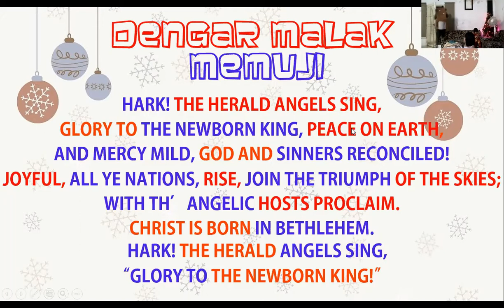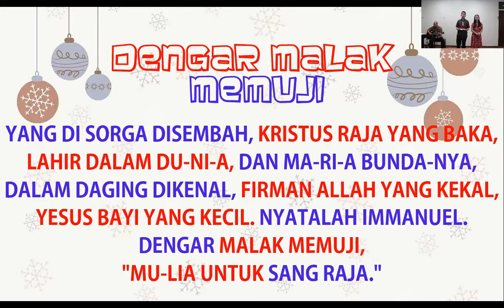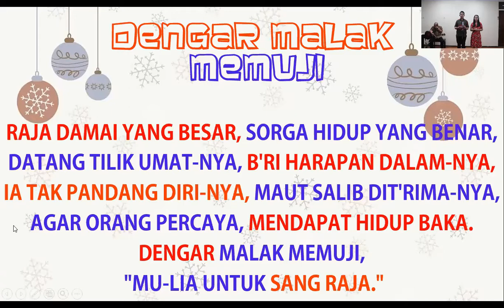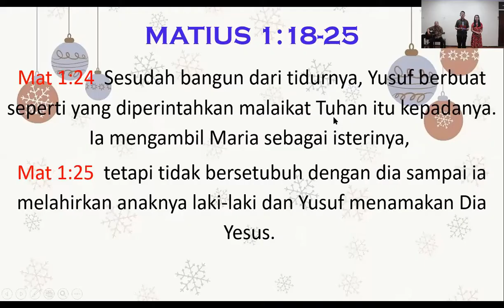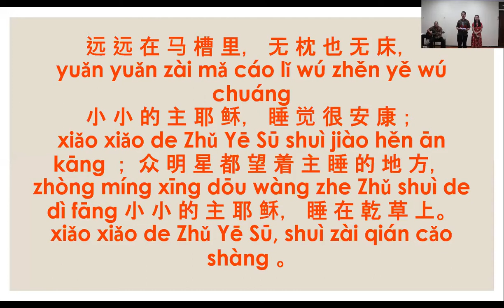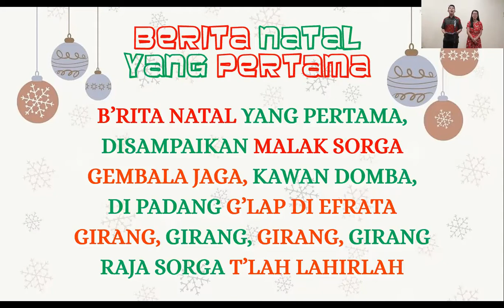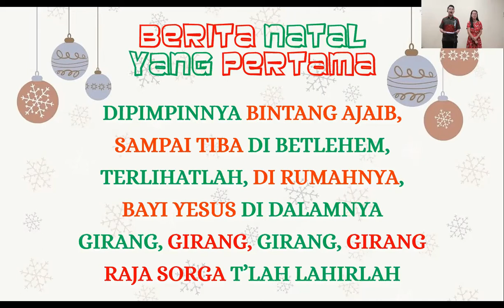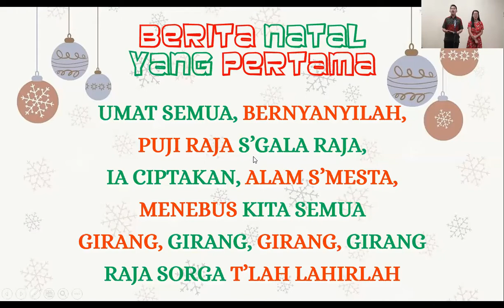Ibadah Natal Gabungan Sekolah Kristen Calvary via Zoom - 16 Desember TT 2020